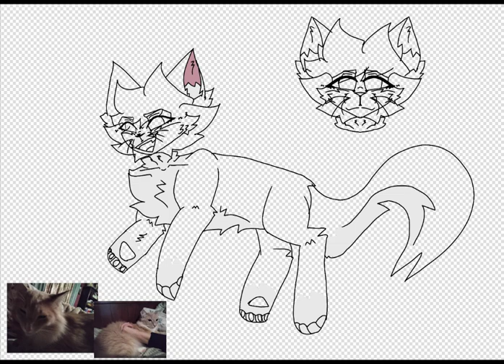Ref for Honey if anyone wants to draw him (anddd it's his birthday today)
Main Channel + Art By: @NicoleTheHybrid

made this for the birthday animation I'm making them
u h h h h h u h

THE GANG